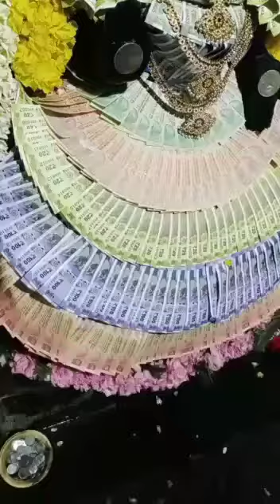part 3 varahi panjami pooja